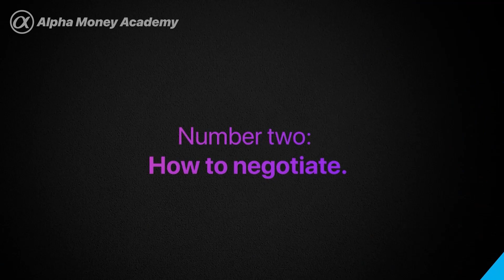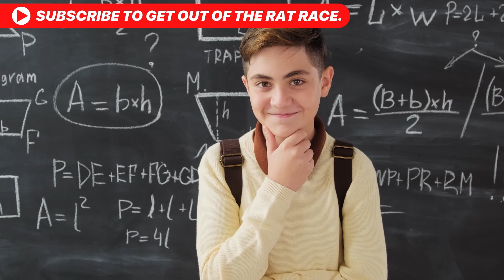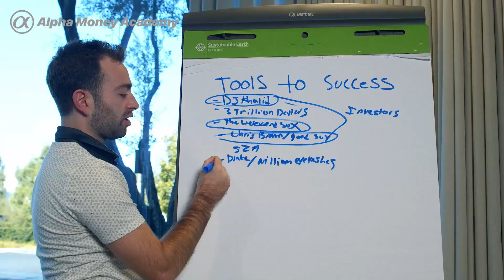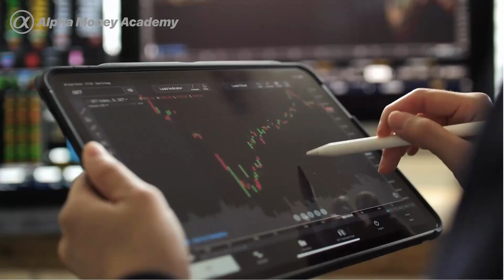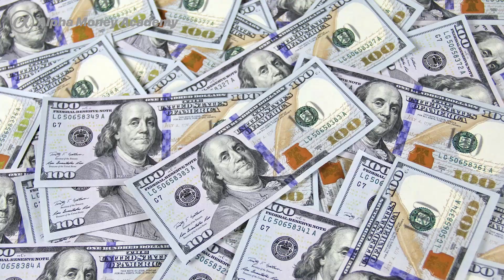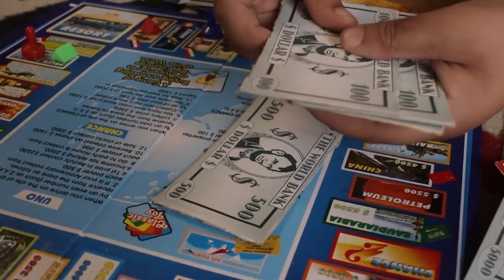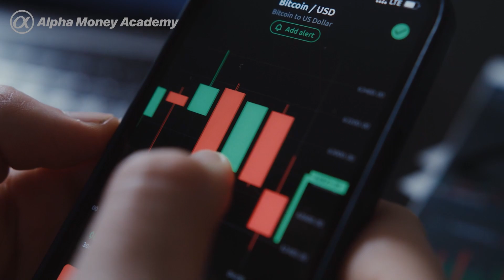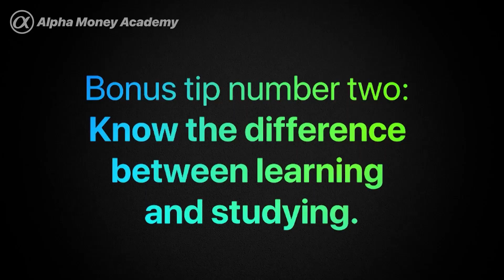15 GENIUS skills you NEVER learned in school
The school system is broken. These 15 underrated skills are more valuable than any college diploma.

Time stamps:

0:00 Intro
0:27 How to properly learn.
0:54 How to negotiate.
1:27 How to deal with mental problems.
2:12 How to be confident.
2:42 How to properly help others.
3:17 How to track progress.
3:49 How to believe in the process.
4:29 How to let go.
5:12 How to come up with alternative plans.
5:44 How to be grateful.
6:22 How to solve problems.
7:19 How the game of life works.
8:03 How to improvise.
8:32 How to sell.
9:00 How to plan your life ahead.
9:33 Bonus tip number one.
10:10 Bonus tip number two.

Footage by Pexels & Pictory.

Alpha Money Academy